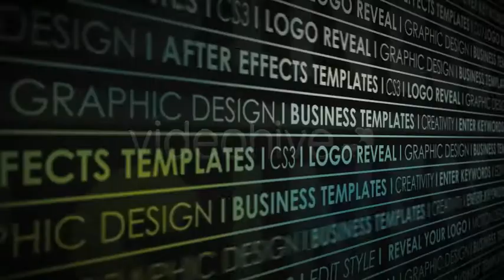Projeto After Effects Exclusivo 1251 [Shine Video]